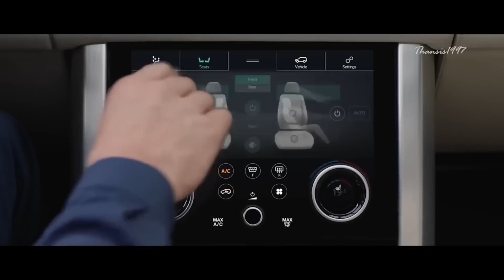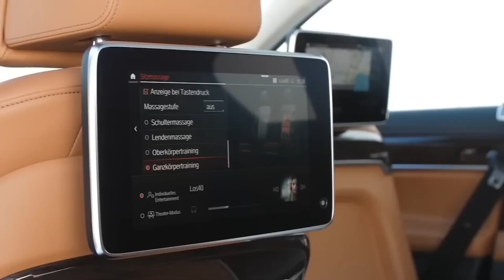Top 10 Luxury Cars of the World 2023 | Best Luxury Cars In World | FsdTop10s